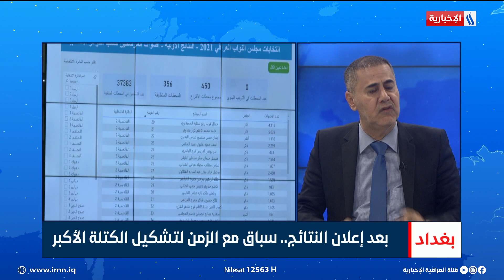نجم القصاب | محلل سياسي